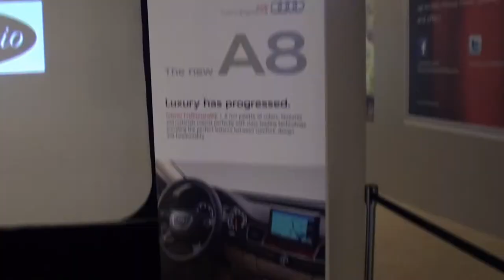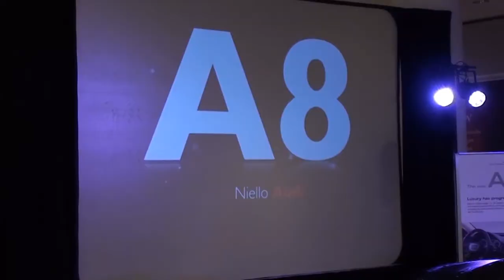Audi 2011 A8 Launch Party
Audi 2011 A8 Launch Party at Westfield Galleria at Roseville